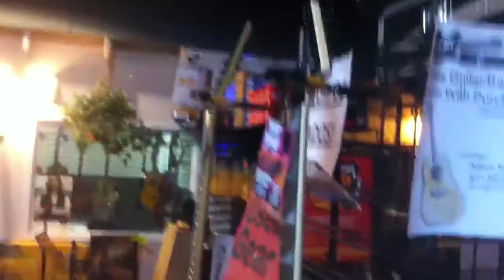C and M Music Center - Hattiesburg Mississippi Lighting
We are redoing the back room in prep for our upcoming TV commercial. Check out today's progress.